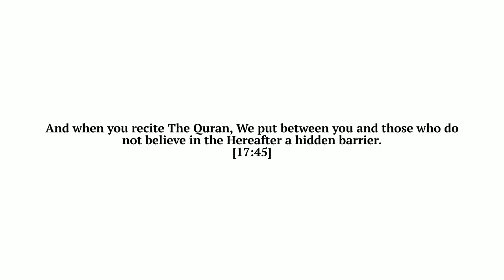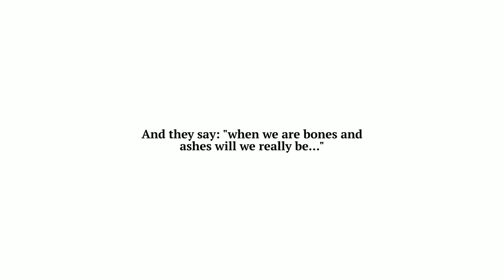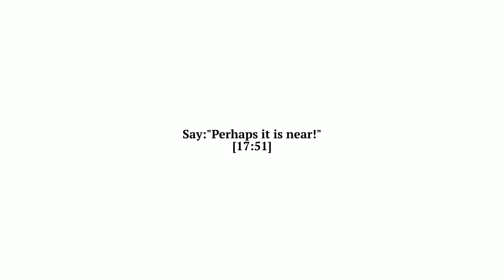Quran Chapter 17 verses 45 to 52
Reciter: Abdurahman Ikhlas